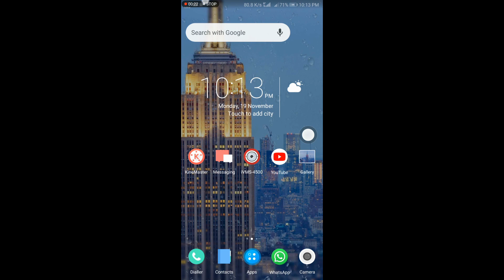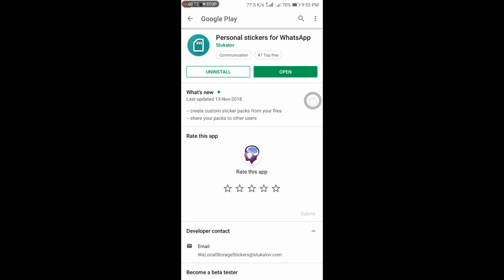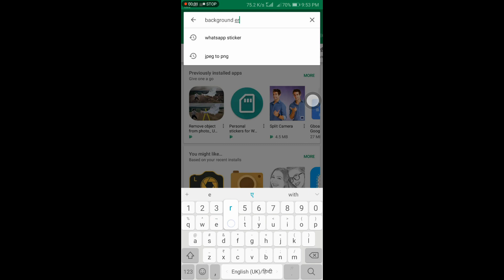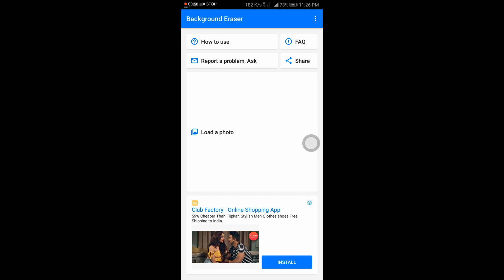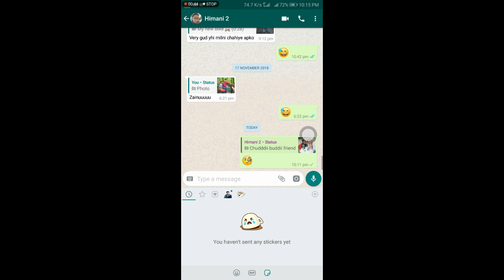Make your own WhatsApp Stickers | अपने मोबाइल से - अपना खुद का स्टीकर कैसे बनाये? | Raza Creations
Hello Friends in this video you will get to know how to make customised stickers for whatsapp chat..

My Gears -

My Mic

My tripod